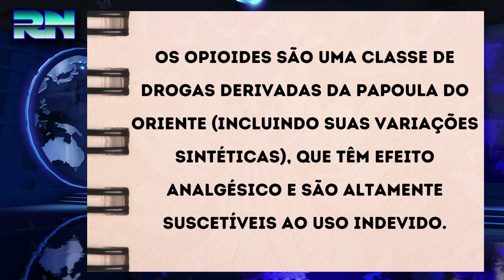COCAÍNA ENVENENADA causa morte de 20 pessoas na ARGENTINA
O caso provocou comoção no país. Assessores do governo provincial disseram à BBC News Brasil que não se descartava que 'o número de vítimas pudesse ser maior'.
Um homem de cerca de 30 anos chegou carregado a um hospital da província de Buenos Aires no fim da tarde da quarta-feira (2). Ele tinha os mesmos sintomas que as vinte pessoas mortas e as setenta e quatro internadas após consumo de suposta cocaína "envenenada" — dificuldades para respirar e para ficar de pé, além de convulsões, segundo relatos de familiares à imprensa local.
Segundo a imprensa da Argentina, 20 pessoas morreram e mais de 70 estão internadas — mas as autoridades dizem que o número real de afetados pode ser maior.

A mãe de outra vítima, que se identificou como Beatriz, contou, diante das câmeras de televisão, que encontrou o filho, de 41 anos, caído de madrugada na cozinha da casa onde os dois moram, em uma área humilde da mesma província.

"Meu filho teve uma parada cardíaca e mal conseguia respirar. A ambulância demorou meia hora. Mas eu entendo porque foram muitos chamados, pelo mesmo problema, ao mesmo tempo. Meu filho é usuário de drogas desde os 14 anos, ele agora está entubado, mas tenho esperanças", disse ela.
Na entrada dos quatro hospitais para onde as vítimas foram inicialmente levadas, as famílias choravam e se abraçavam, do lado de fora, enquanto esperavam informações sobre seus parentes.
"O que está acontecendo é inédito. Peço a quem comprou [cocaína] nas últimas 24 horas que a descarte. É fulminante. Esta droga tem substância extremamente mortal", disse o secretário de Segurança da província de Buenos Aires, Sergio Berni.

Segundo ele, entre os que consumiram do que chamou de "cocaína envenenada" estão pessoas com diferentes níveis de intoxicação, incluindo "muito graves".
'Intoxicação extrema'.
Assessores do governo provincial disseram à BBC News Brasil que não se descartava que "o número de vítimas pudesse ser maior".

Nove pessoas foram presas em uma operação que resultou na apreensão de papelotes.
O caso provocou comoção no país. A emissora de televisão América, de Buenos Aires, passou a estampar na sua tela o telefone de urgência da Secretaria de Prevenção às Drogas (Sedronar).

A ex-ministra de Segurança, Patricia Bullrich, opositora do governo atual, disse que "é um dia triste na história argentina". Especialistas em toxicologia disseram que a situação representava um "alerta epidemiológico", já que não se sabia quantas pessoas podem ter consumido a cocaína adulterada.

"O sistema de saúde deveria estar atento e preparado para receber estas pessoas de forma urgente, não se sabe quantos podem estar nesta situação crítica. Esta situação deve ser enfrentada como uma crise sanitária de surto epidemiológico, como recomenda o CDC [Centro de Controle e Prevenção de Doenças]", disse o presidente da Sociedade Latino-Americana de Infectologia Pediátrica, Roberto Debbag.
Pacote rosa.
Os envelopes com o conteúdo rosado eram vendidos a 200 pesos (R$ 10) na localidade de casas simples e inacabadas de Puerto 8, segundo a polícia local. A polícia e os investigadores não descartam que a venda da droga possa ser parte da briga entre quadrilhas de traficantes.

"Na pandemia, aumentou muito o consumo de bebidas alcoólicas e também de drogas", disse a especialista Mónica Nápoli. O debate público, entre autoridades dos governos e especialistas, era sobre que tipo de "veneno" poderia ter sido inserido na cocaína e se a ação teria sido acidental ou proposital.

O especialista em drogas Carlos Damín disse à emissora de televisão TN, de Buenos Aires, que a cocaína costuma ser "adulterada" na Argentina com "talcos e medicamentos anti-inflamatórios".
A partir dos sintomas das vítimas da "cocaína envenenada", Damín deu seu prognóstico: "A cocaína é um estimulante. E tudo indica que, neste caso, foi adulterada com opioides, que têm efeito contrário. Por isso, as vítimas apresentam quadro respiratório severo, as pessoas acabam ficando asfixiadas. Pela minha experiência, isto não foi acidental, mas proposital".

BBC News - reportagem

Fotos divulgação internet